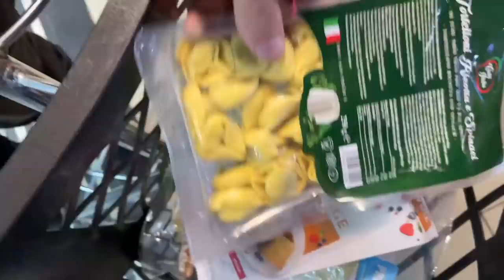sunsets, grocery shopping + how I manifest ✨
Just some scattered moments of my daily life, hope you enjoy this video, sending you lots of love 💕✨

Sunlight - Trees and Lucy
Skate - Trees and Lucy
Chores - Trees and Lucy
Shop - Trees and Lucy